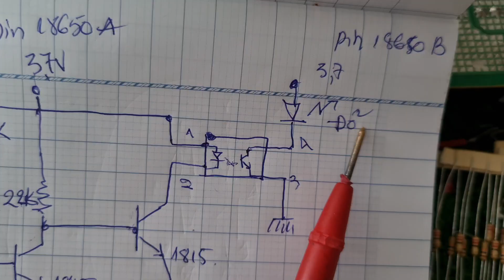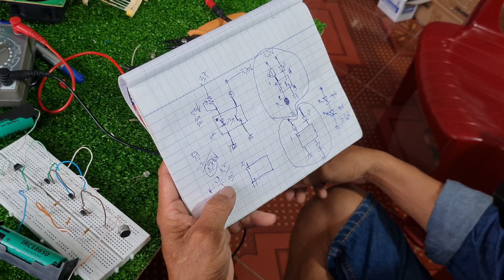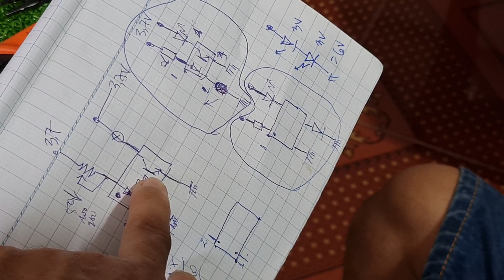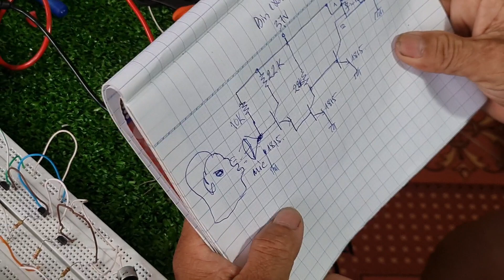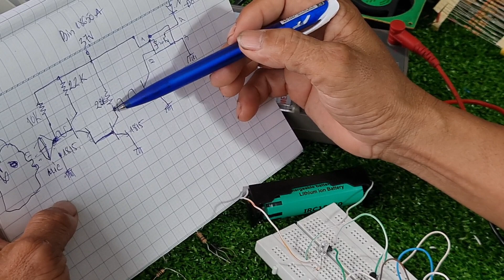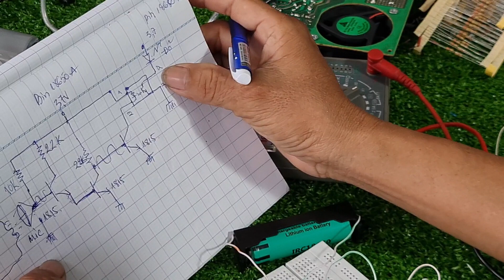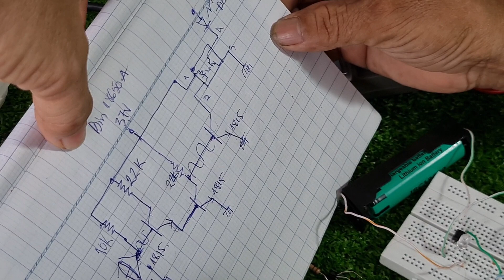THỰC HÀNH CHO HỌC VIỆN Về Transistor và Opto quang điện tử căn bản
Đây là buổi học trực tiếp của thầy m ô long dạy cho các học viên Các bạn đã từng biết điện tử và đã từng đam mê điện tử nhưng không tự tin để sửa máy không tự tin để ra nghề để mở tiệm thì các bạn hãy đến với thầy mò thầy mo sẽ hướng dẫn cho các bạn tận tình từ a đến z những thủ thuật những kinh nghiệm và với những từ ngữ đơn giản giúp cho các bạn hiểu thấu một cách tượng Tần mà một khoảng thời gian ngắn nhất bạn có thể sửa được thiết bị điện tử và có thể tự tin ra nghề sắp tới tôi có mở khóa học online các bạn hãy đăng ký để theo học thầy bò xé thông báo sau với các bạn